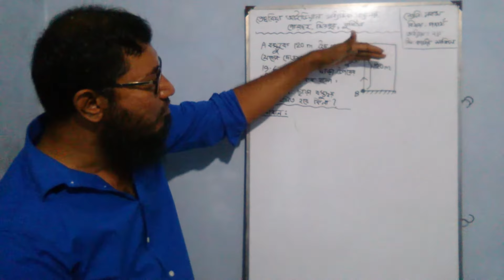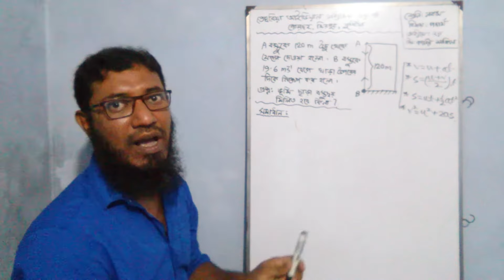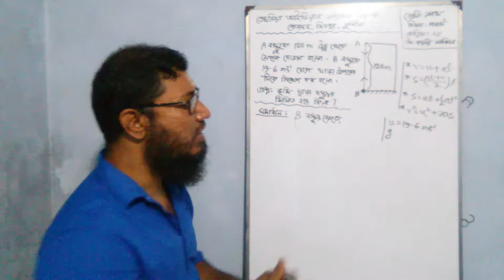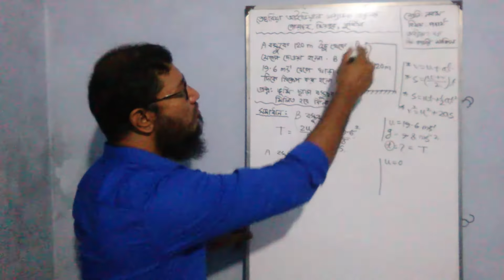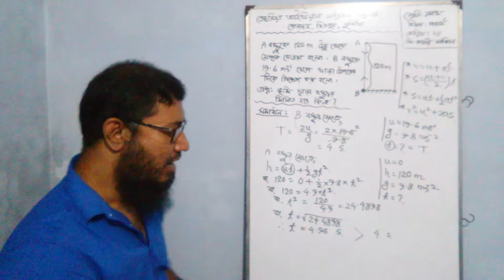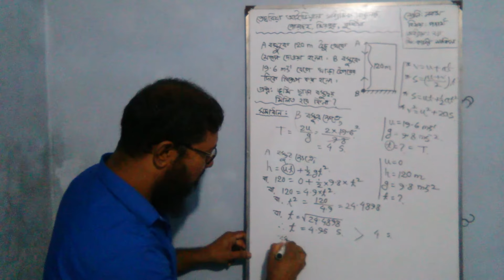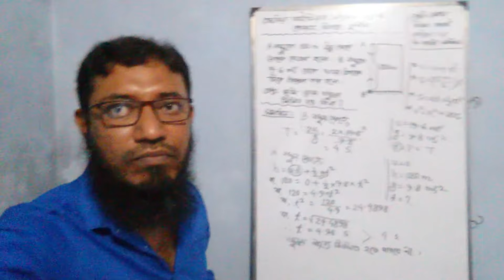শ্রেণি: নবম, অধ্যায়: ২য়, বিষয়: পদার্থ